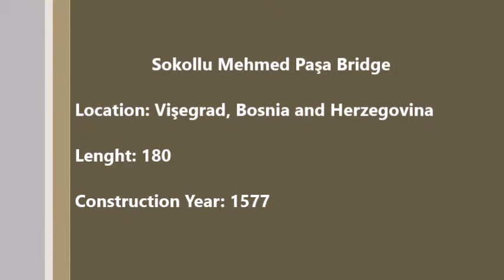Bridges of the Ottoman Empire